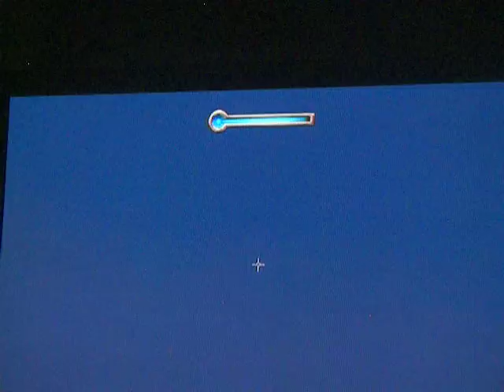Oblivion Side Quest Ep.1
We do the Shivering isle